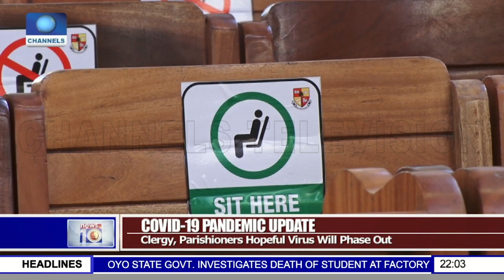Churches Reopen In Lagos, Worshippers Excited